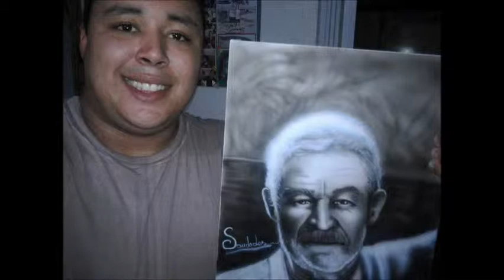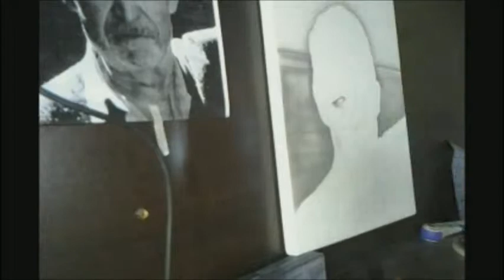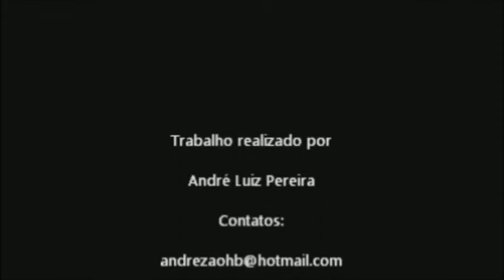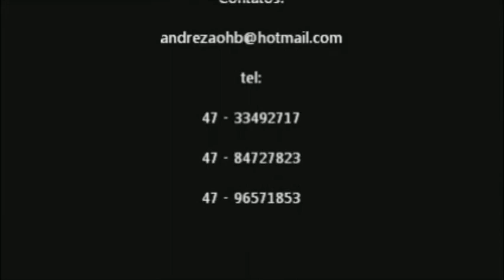Andrézão Aerografia - Retrato em tela José Gonçalves Ferreira